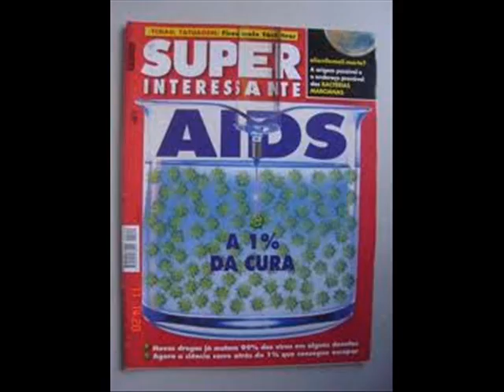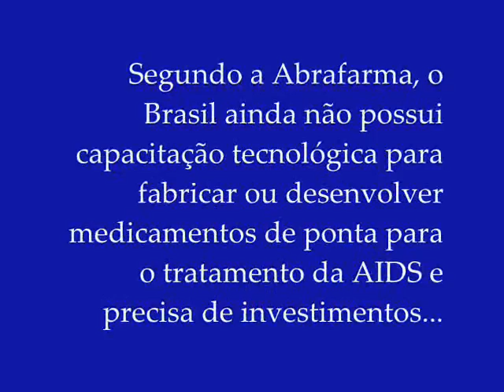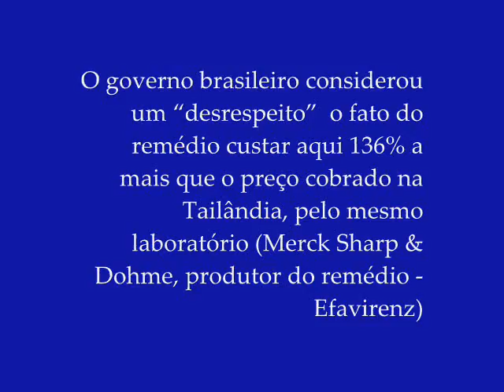Doenças emergente, reemergentes e negligenciadas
trabalho apresentado no 7º periodo da enfermagem/UFES